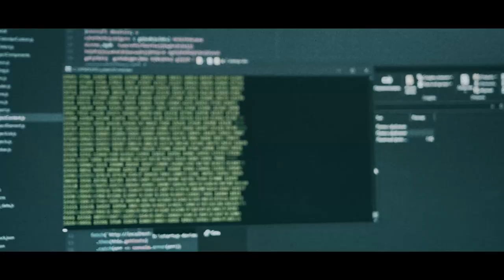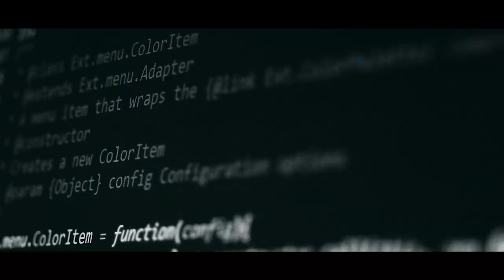Cluetivity Blackout Intro Video IT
Guarda il video introduttivo del nuovo gioco di Cluetivity: BLACKOUT!

Per saperne di più sul nostro gioco, sulla nuova funzione di hacking e sulla licenza per la tua cittá: